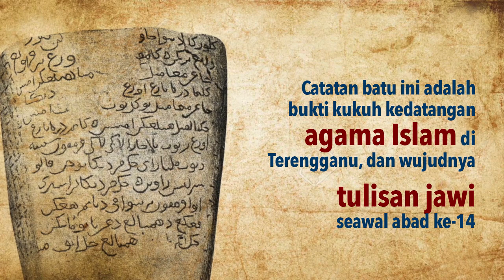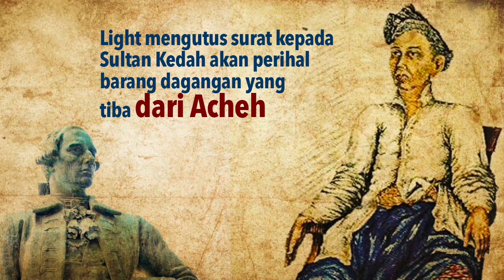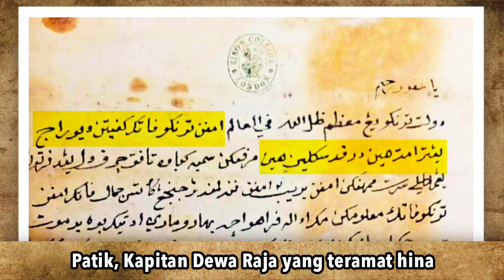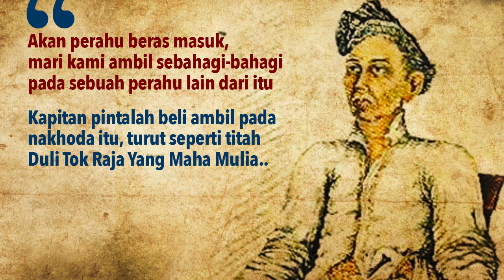سورات فرنچيس ليجهت کىفد سولطن قدح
ماري کيتا ݢونا دان ڤىرتهنکان توليسان جاو!

(ݢمبار سولطن هانيا دݢوناکان سىباݢاي جالان چىريتا)